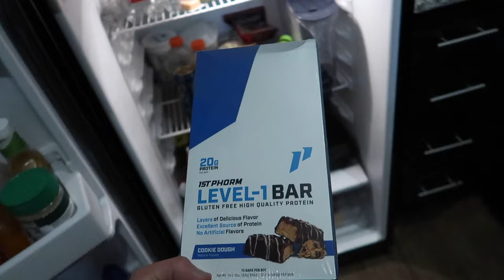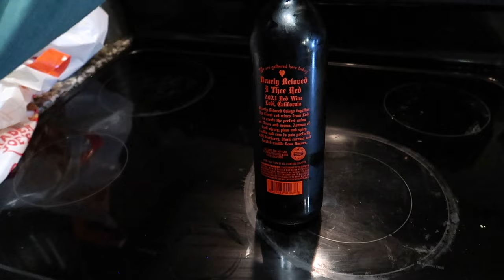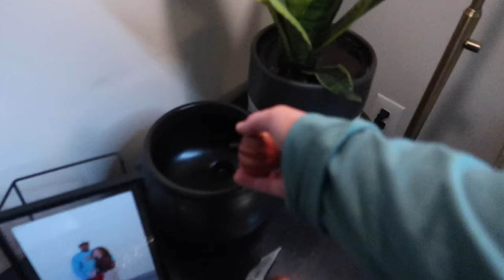FALL VLOG | shopping for home decor, target haul, decorating my apartment | Birmingham, Alabama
We’re back with the GIRLY VLOGS! It’s crazy that it has been so long since I last posted a cello blog, but here we are! You guys know I thrive in the fall, so please expect a lot more from me! I will also be having a giveaway in my next video to celebrate 10K!

Nars Foundation
Summer Fridays Lip Balm (Vanilla Beige)

Wanted to share my new fave products from 1st Phorm!! These are some of what I showed today:

Spider Pillow
Ghost Pillow
Pumpkin Blanket